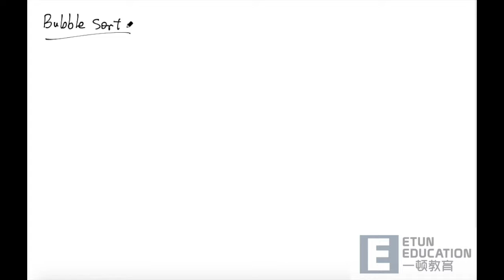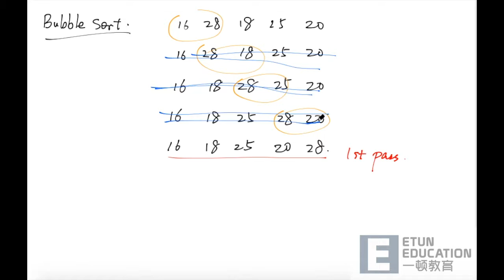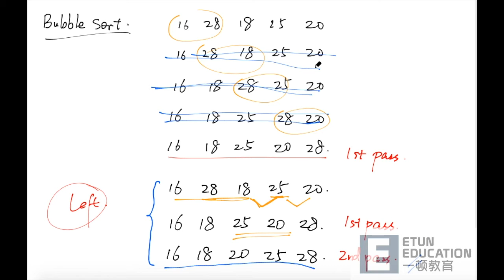一顿教育 - A Level Mathematics - Edexcel D1 - Bubble Sort (Etun Education)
D1中的所有方法都是依规律而行，Bubble Sort当然也不例外。处理Bubble Sort的题目一定要细心有条理，快来看看一顿教育老师为大家分析的小技巧。要是喜欢我们的小视频，并且想知道更多关于A – Leve学习的小技巧，来关注微信公众号etun-edu吧！